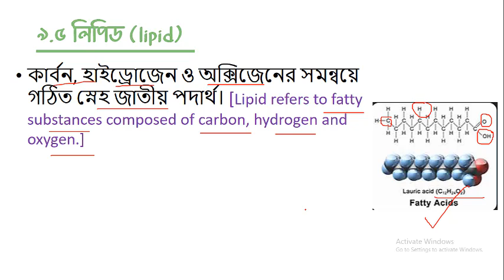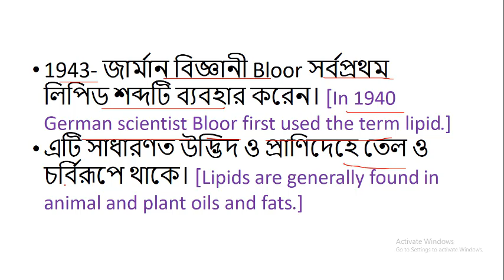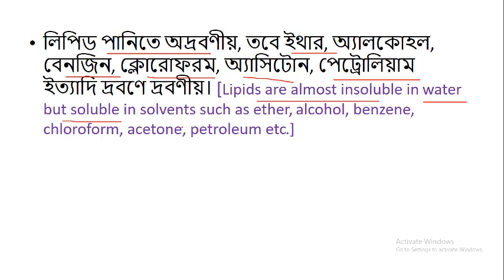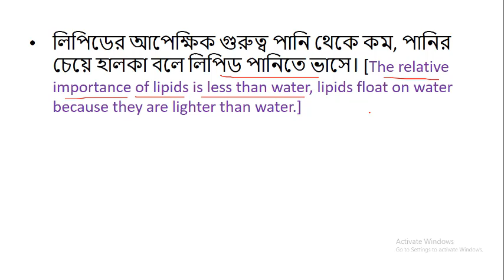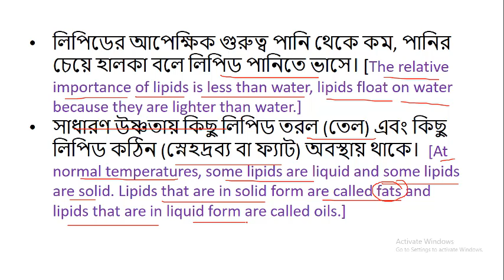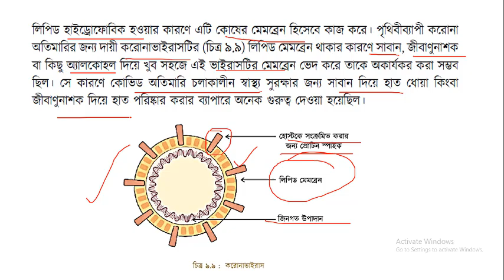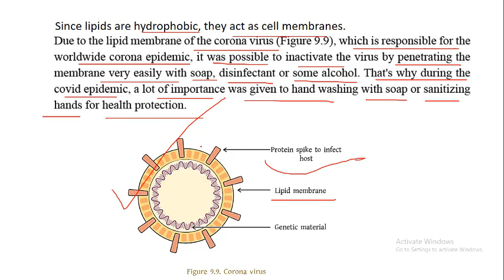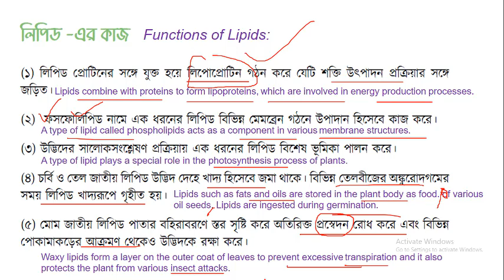লিপিড: বৈশিষ্ট্য ও কাজ // নবম শ্রেণি বিজ্ঞান লেকচার 11: অধ্যায় ৯: জৈব অণু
Class nine science lecture 11: chapter 9: Biomolecule: Lipid: Characteristics and functions
class nine, new curriculum, science, biomolecule, lipid, corona virus, phospholipid, transpiration, photosynthesis, cell membrane